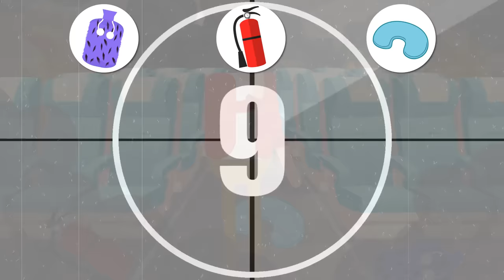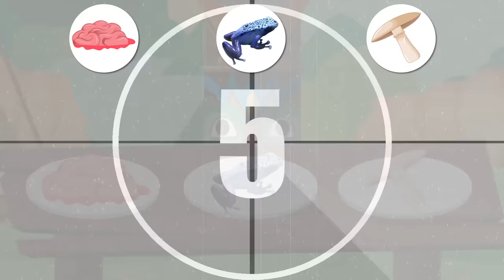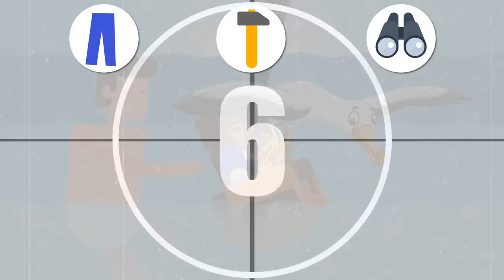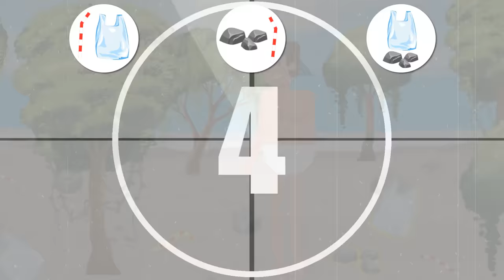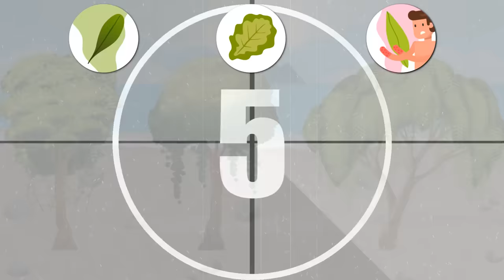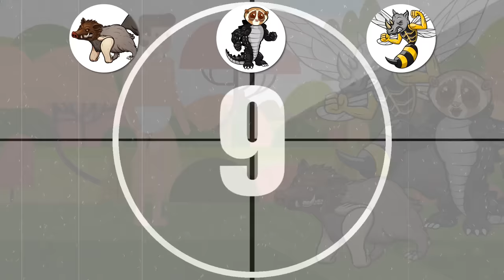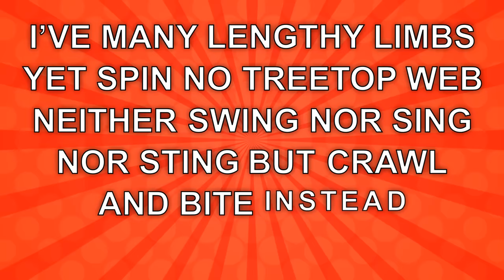Survival Riddles You Must Solve To Stay Alive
Test your survival skills against these riddles you must solve to stay alive. How many of these tricky questions did you get right? Test your brain!

Legal Stuff.